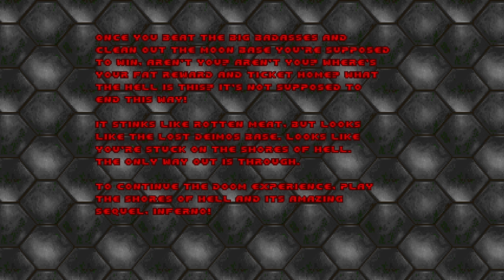Doom cz.3 (Baronowie piekieł)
0:00 - Start
0:10 - E1M6: Central Processing
5:56 - 1/4 + 2/4
6:59 - 3/4
8:17 - 4/4
15:18 - Mapa
20:26 - E1M7: Computer Station
25:45 - 1/4 + 2/4 + 3/4
31:27 - 4/4
34:36 - Mapa
35:43 - E1M8: Phobos Anomaly
36:47 - 1/1